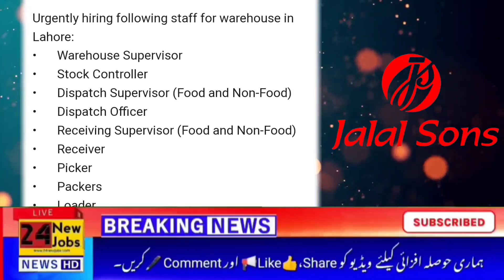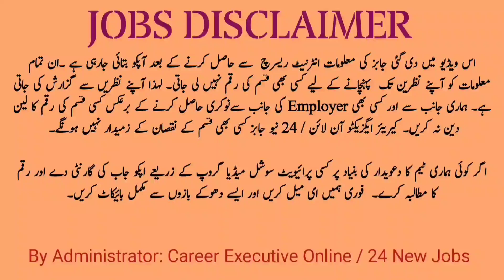Jalal Sons Jobs | Shopping Mall Jobs | Warehouse Staff Jobs | Bluehost